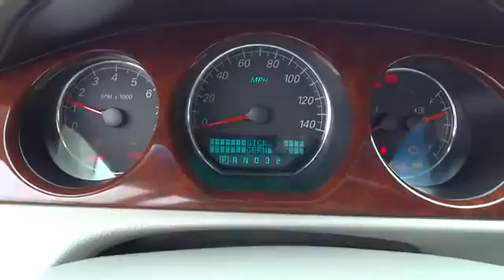2006 Buick Lucerne For Sale Columbus, Zanesville, Newark, OH Coughlin Newark K2609A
2006 Buick Lucerne 4dr Sdn CXL V8 - Stock#: K2609A - VIN#: 1G4HR57Y86U165633